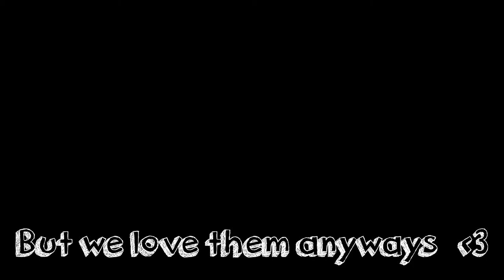PCB Meet the Newbies 2019